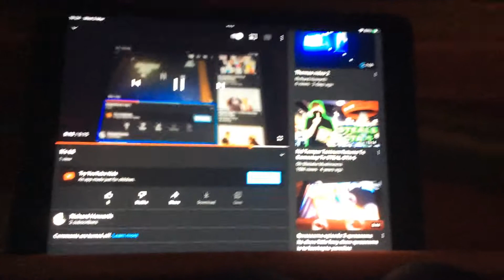It not goooooood